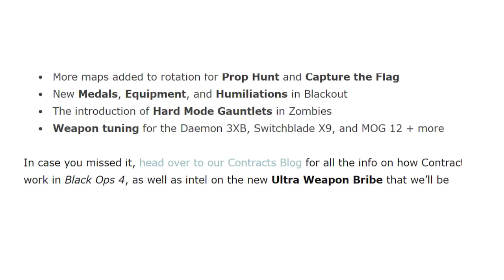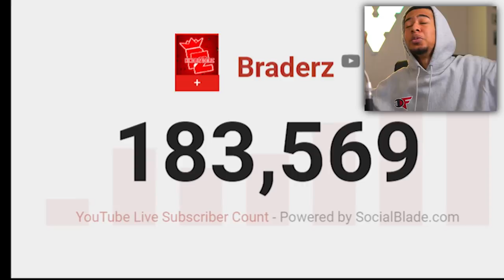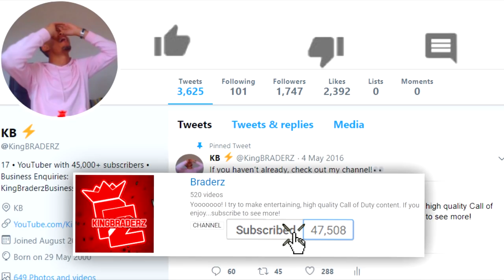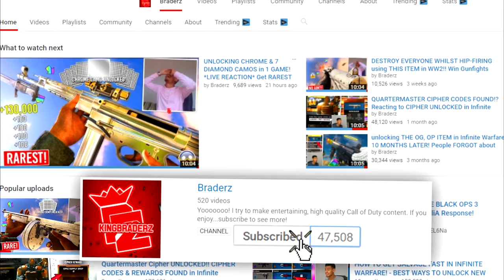These DLC Weapons were a MISTAKE! (USE QUICK)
These were a MISTAKE!

For today's video, I decided to use the DLC Weapons that are now considered a MISTAKE in Black Ops 4 even by Treyarch. This is shown by them planning to nerf them in the next update! Hope you enjoy!